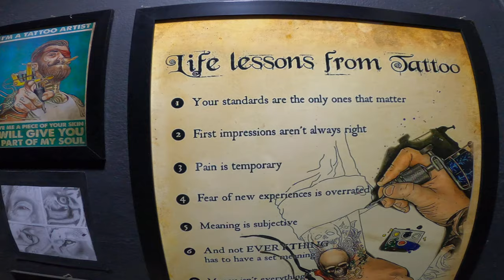I AM BACK WITH BANG GUYS ~ JAI SAMBHO